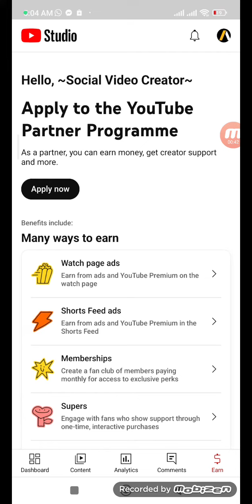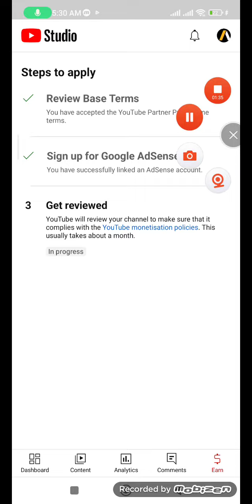How to apply for YouTube monitization in 2023!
complete requirements and apply for monitization